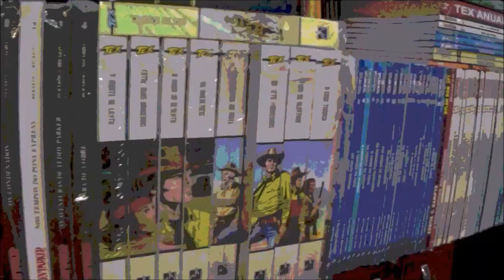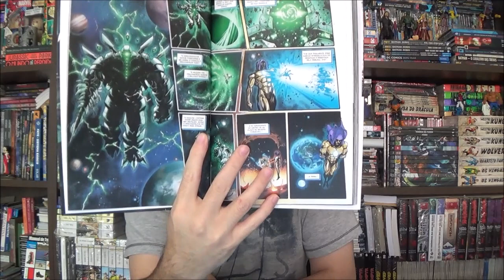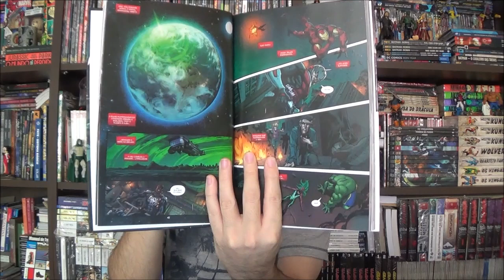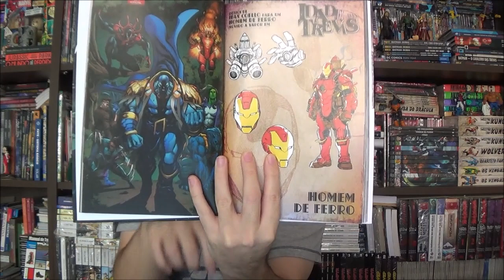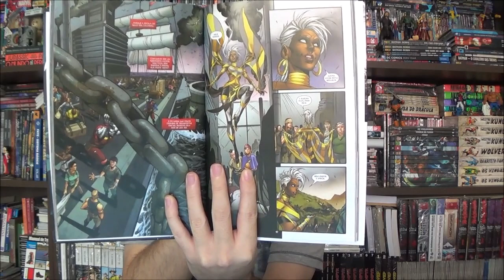Chapéu do Presto - Idade das Trevas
Bem-vindos a mais um Chapéu do Presto, no episódio de hoje eu trouxe Idade das Trevas da Marvel por Tom Taylor.